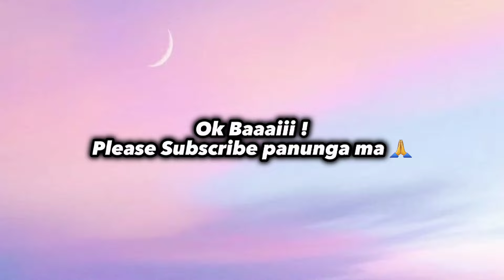குற்றச்சாட்டு on Pradeep went wrong 🤣 ! Bigg Boss Kamal troll 💯 Sirippu Guaranteed.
What's your opinion about this eviction ?! tell me in comments below 🌻

Hateful comments towards anyone will be deleted.
🔸Don't disrespect any artists !

Pradeep eviction
Pradeep Antony
Pradeep unfair
Kamal Hassan unfair
Bigg Boss Season 7
Nixen Aishu
Nixen Aishu love
Vichitra vs Jovika
Pradeep Antony vs Vijay
Bigg Boss fight
Bigg Boss Kamal Hasan
Basic Education
Bigg Boss troll
Bigg Boss fun
funny episodes
Bigg Boss Small Boss
Bigg Boss episode
October 6 Bigg Boss Season 7